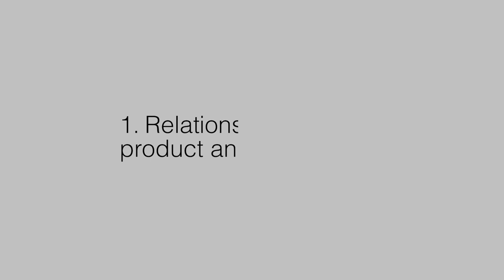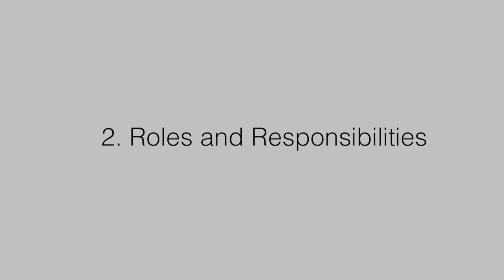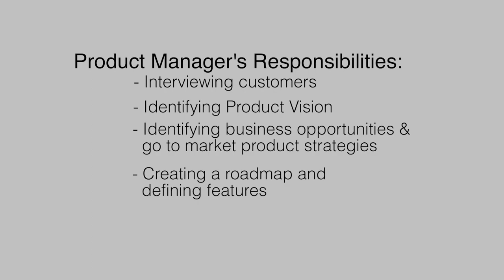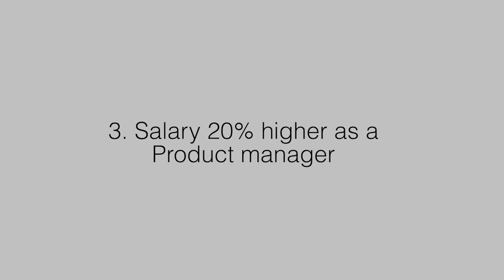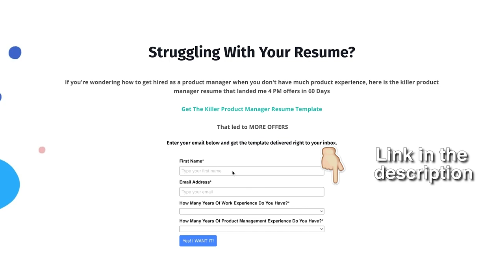Product Manager VS Project manager VS Program manager (salary, responsibility, and impact)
What are the differences between a Product Manager, a Project manager, and a Program Manager? What do product managers /project managers/program managers do? What’s the difference between these PMs’ salary, responsibility, and impact?

Product managers and project managers have different responsibilities. Product managers and project managers have different career paths. Product manager and project manager’s salaries are very different as well. Program manager and product manager’s impact and responsibilities are different. Project managers and program managers’ scope of work are different. Therefore their salary and roles and responsibilities are different.

In this video, Dr.Nancy.Li will tell you the differences between product, project manager, and program manager in big Tech companies. So that it’s easier for you to decide what kind of career path is suitable for you.

1:24 Relationship to the product and organization
2:55 Roles and Responsibilities
5:36 Salary Differences

Are you preparing for FB, Google, Amazon, Apple, and Microsoft Interviews?

How To Land Your Dream Product Manager Offer(and Thrive in it!) In 60 Days-even If You Didn’t Have The Confidence, A Tech Degree, Or PM Experience

Step 2: Reserve your early bird ticket and submit an application to the PM Accelerator program.

▶️How to get visa sponsorship in the US, even if you don't have a job offer - H1B, O1, EB1A, and NIW

▶️Top 20 Facebook Product Manager Interview Questions That Help To Land A Job Offer In 60 Days